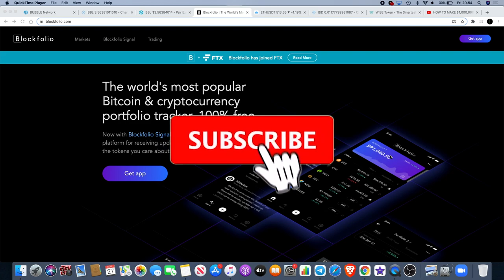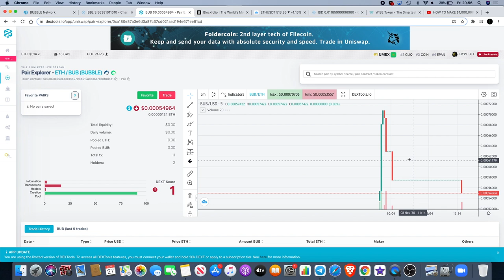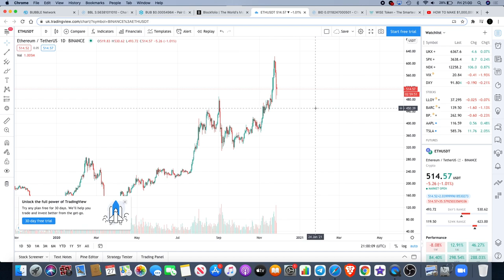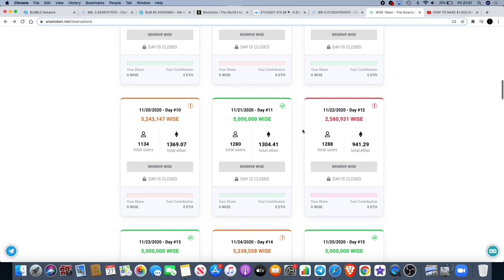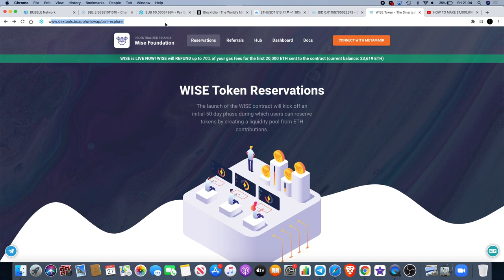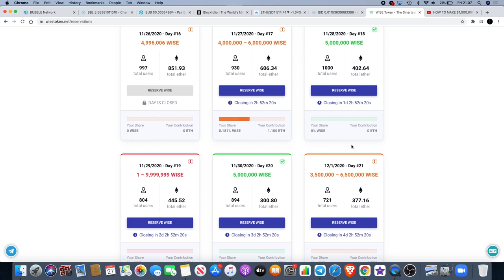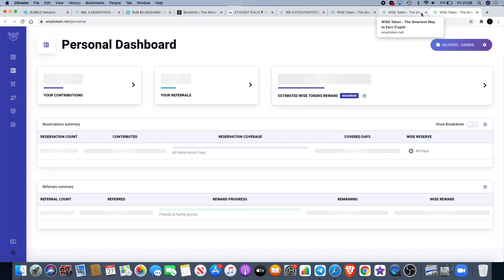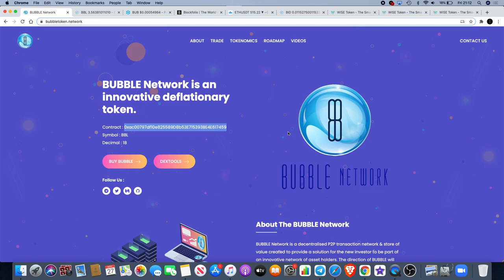Bubble Network BBL Update + Bidao Uptrend + Wise Token Strategy!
I do not expect them, but donations are always accepted and appreciated:
My addresses -
BTC: 3A9EcsoaZQquiu4uVGQojXbE84VHGrDnp8
ETH: 0xc4359587C848e6caCE36bF6A6b326C8d16d36BD8